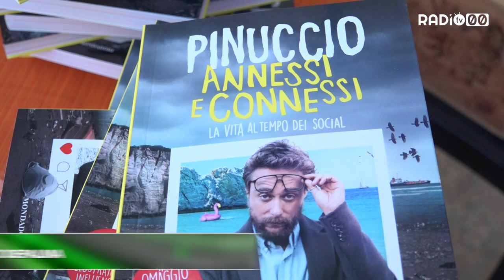Pinuccio presenta "Annessi e connessi: la vita ai tempi dei social"